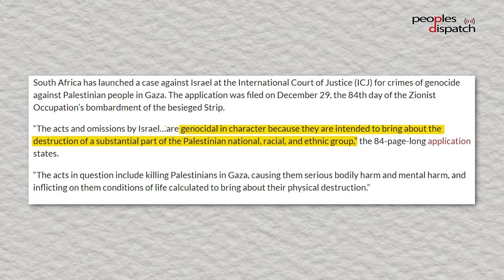Daily Debrief: South Africa files case accusing Israel of genocidal acts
- South Africa files a case in the International Court of Justice accusing Israel of genocidal acts
- What's at stake in February's elections in Indonesia?